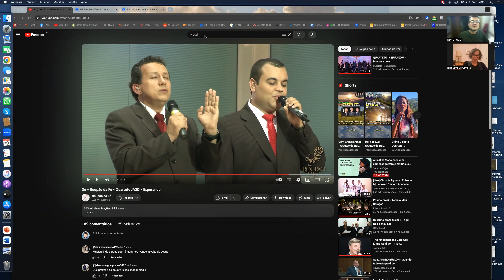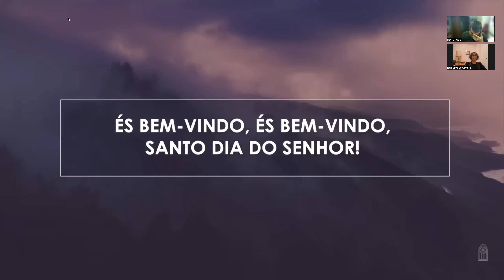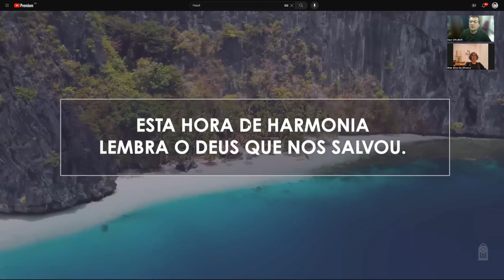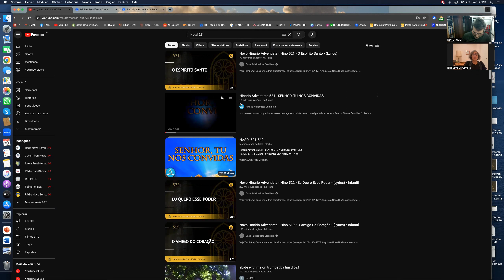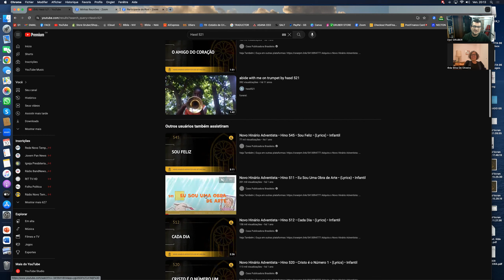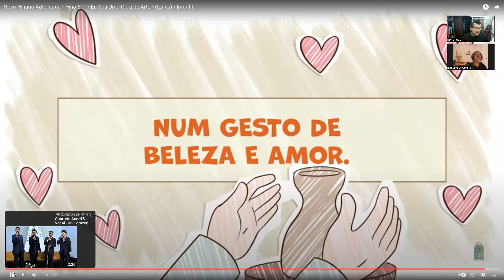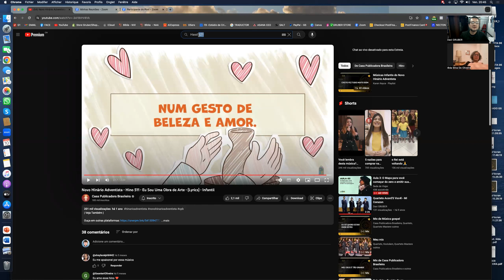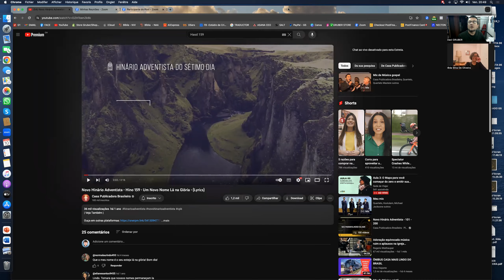LIVE de PÔR-DO-SOL de 10.11.2023